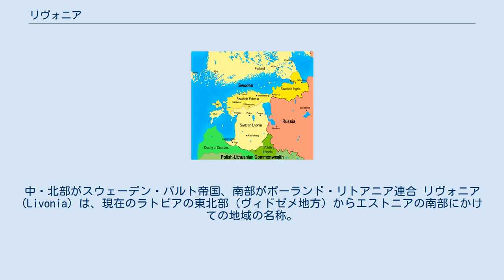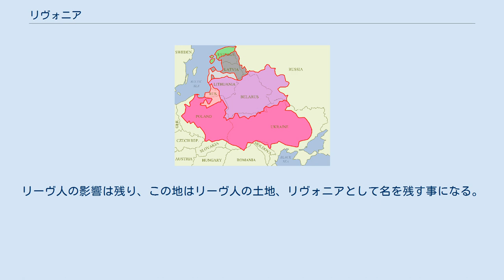リヴォニア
1619年当時のポーランド・リトアニア連合とリヴォニア。
濃い灰色の部分がリヴォニア公国 17世紀後半のリヴォニア。
中・北部がスウェーデン・バルト帝国、南部がポーランド・リトアニア連合 リヴォニア (Livonia) は、現在のラトビアの東北部（ヴィドゼメ地方）からエストニアの南部にかけての地域の名称。
また、リボニアやドイツ語風にリーフラント (Livland) ともいう。
 この地にはフィン・ウゴル系（ウラル語系）とされるリヴォニア語を話すリーヴ人が住んでいたが、現在では人口数百人程度の少数民族となっている。
ドイツ騎士団の植民やバルト人・フィン人等との混血により、激減したとされる。
現在、住民はほぼバルト系ラトビア人とロシア人で占める。
 中世リヴォニア:テッラ・マリアナ リヴォニア十字軍の間に、リヴォニア帯剣騎士団（後にリヴォニア騎士団と呼ばれる）に植民地化された。
テッラ・マリアナはバルト海の東海に位置し、現在のエストニア南部とラトビア北部からなる領域。
リヴォニア十字軍の結果作られた。
 中世は北方十字軍や東方植民の影響でドイツ系の住民バルト・ドイツ人が多数を占め統治された。
リーヴ人の影響は残り、この地はリーヴ人の土地、リヴォニアとして名を残す事になる。
 ドイツ騎士団国（1224年-1237年）と支部のリヴォニア騎士団（1237年-1561年）、リヴォニア公国（ポーランド王国、ポーランド・リトアニア共和国 1561年-1621年）、スウェーデン（バルト帝国 1629年-1721年）と支配者を変えた後、最終的に18世紀初頭に始まった大北方戦争によりロシア帝国（1721年-1918年）に帰した。
20世紀には、リヴォニアの北部をエストニア、南部をラトビアとして国家が成立した。